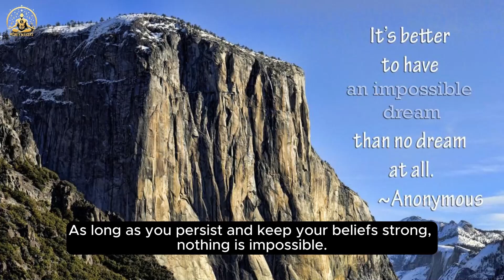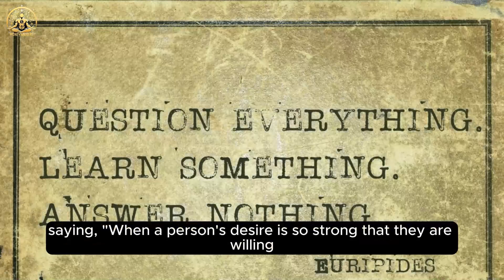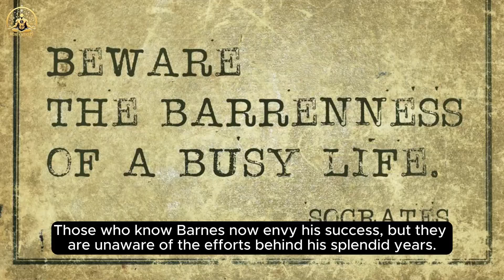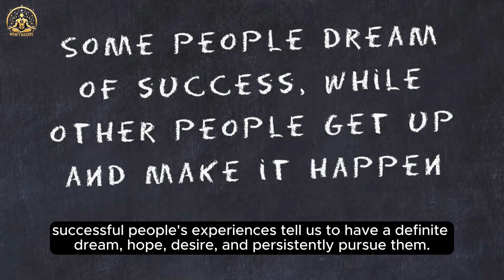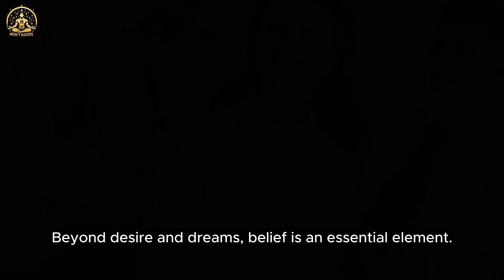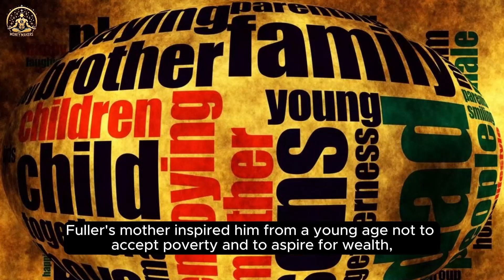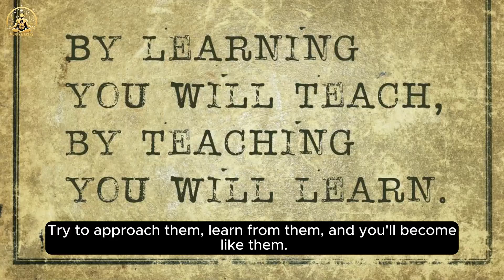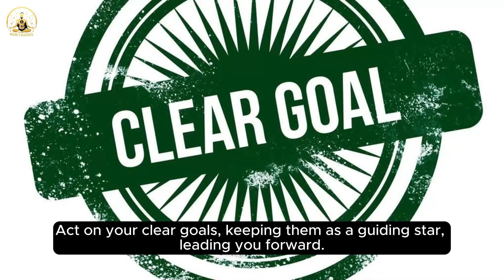2024 Boost Your Faith in Getting Rich: Best Advice from 'Think and Grow Rich' Unveiled in 11-min!💵🌈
🔥【First 5 Books for FREE】Join our Millions Freedom Book Club!

📖Think and Grow Rich by Napoleon Hill:
👉🏻 This video offers inspiration from success stories, equipping viewers with a roadmap to personal and professional growth.
👍🏻 You can gain actionable strategies for success, fostering a mindset that embraces persistence and goal-oriented action.

🎬 Video Sections
0:00 Intro
0:40 Napoleon Hill's Path to Prosperity
2:04 The Power of Thought
3:00 The Starting Point of All Achievement
3:45 Transformative Stories
6:07 Applying Hill's Principles: Practical Steps for Today
7:14 Actionable Strategies
9:19 Call to Action: Believe, Plan, Achieve
10:51 Final Thoughts: Your Journey to Financial Freedom

🚀 Dive Deep into the Wealth-Building Genius of Napoleon Hill's Masterpiece! 🚀

Are you ready to transform your life, skyrocket your confidence, and unlock the path to unparalleled success? "Think and Grow Rich" by Napoleon Hill has changed millions of lives, and now it's your turn! This video is your ultimate guide to mastering the timeless principles of wealth, perseverance, and personal growth.

What You'll Discover:

🌟 The Power of Belief: Learn how to cultivate a mindset that turns dreams into reality.
💡 Success Stories That Inspire: From Edison to Barnes, uncover the real-life stories of determination that led to incredible achievements.
🎯 Goal Setting & Achieving: Practical steps to set, pursue, and achieve your grandest goals.
💥 Daily Habits for Success: Incorporate Hill's principles into your daily life for unstoppable progress.

✅ Concise and Powerful Insights: Get straight to the heart of "Think and Grow Rich" without reading hundreds of pages.
✅ Actionable Advice: Beyond inspiration, you'll get actionable strategies to apply Hill's teachings to your life immediately.
✅ Transformative Impact: Viewers have reported breakthroughs in confidence, goal achievement, and financial success.

Whether you're a budding entrepreneur, a dreamer seeking direction, or anyone in between, this video is your first step towards a life of abundance and fulfillment. If you're tired of the status quo and hungry for real change, don't miss out!